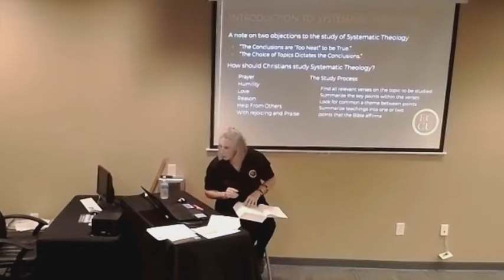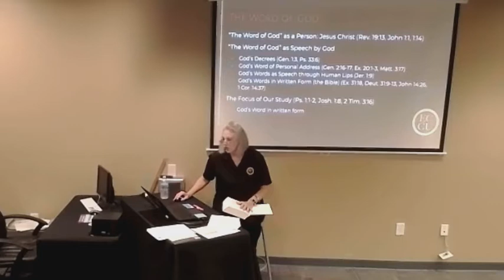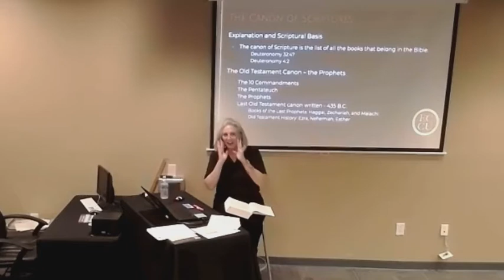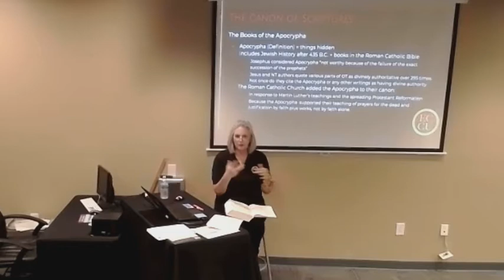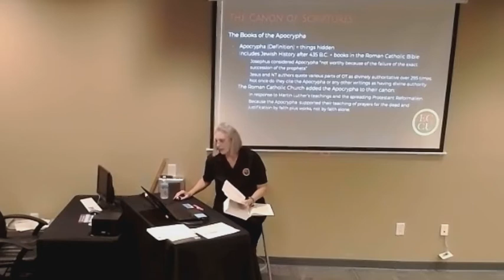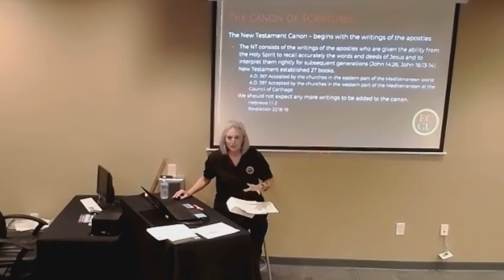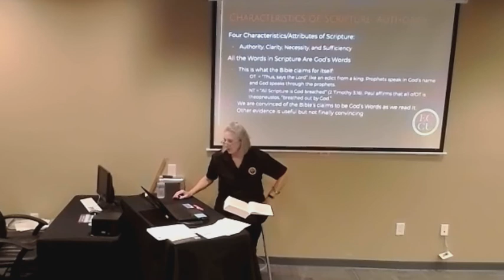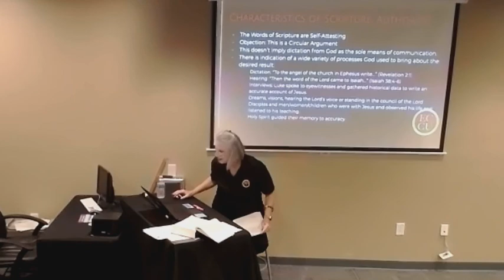Systematic Theology 1 (2021) 1-2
Systematic Theology 1 (2021) Session 1-2